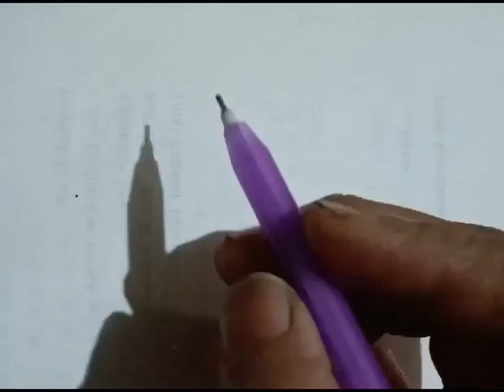Very Easy Colour Drawing Lipstick 💄💄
Mac. Still. Hankaring. Creation.